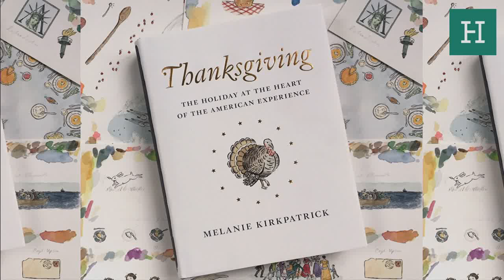Thanksgiving: The Holiday at the Heart of the American Experience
Melanie Kirkpatrick and Kimberley Strassel discuss the Kirkpatrick's book, Thanksgiving: The Holiday at the Heart of the American Experience.